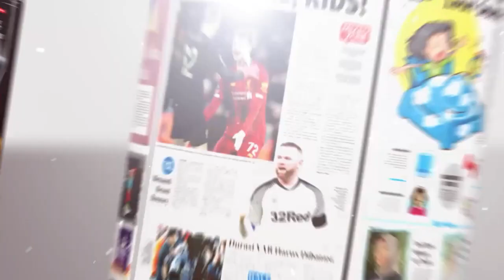TIGA WARGA TABALONG DAPAT SEPEDA DARI PRESIDEN JOKOWI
TANJUNG - Tiga warga Kabupaten Tabalong mendapat hadiah sepeda karena bisa menjawab pertanyaan yang diberikan Presiden RI Joko Widodo, ketika menghadiri acara Istigasah dan Doa Bersama di Pendopo Bersinar Pembataan, Jumat (17/3).Ketiga warga itu adalah Fahri, Nisa dan Yulia.

Mereka mendapat pertanyaan yang berbeda satu dengan lainnya.Soal pertama dari Jokowi terkait hafalan lima sila Pancasila, yang dijawab Fajri dengan lancar. Soal berikutnya tentang di mana provinsi lokasi ibu kota negara (IKN) Nusantara berada. Nisa pun dengan percaya diri menjawab Kalimantan Timur. Lalu soal ketiga terkait alasan pemindahan IKN. Yulia menjawab karena di Jakarta penduduknya sudah luar biasa banyaknya. Sedangkan di Kalimantan masih banyak hutan.Jawaban itu pun dibenarkan.

"Jawaban ibu Yulia benar, alasan pemindahan ibukota karena penduduk di Jakarta sudah terlalu banyak dan untuk pemerataan pembangunan," terang Jokowi. Setelah menjawab pertanyaan tersebut, ketiganya langsung diganjar dengan sepeda bertuliskan hadiah pemberian Presiden Joko Widodo saat itu juga. Dipilihnya ketiganya oleh presiden untuk mendapatkan hadiah lantaran antusias acung tangan saat mulai diberikan pertanyaan saat sambutan di sambutan di istigasah dan doa bersama. (ibn/why)